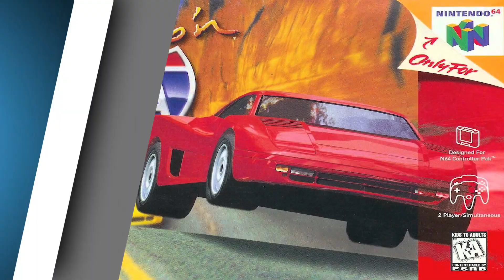Favorite Soundtracks - Volume 4 - Team Chat Podcast Episode 97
We're back with another installment of our favorite soundtrack series! Jerrett, Mogan, & Zac share songs from recent releases as well as tunes from nostalgia inducing classic games.